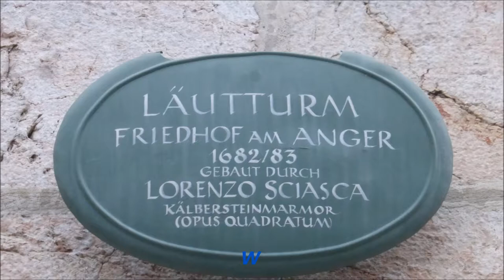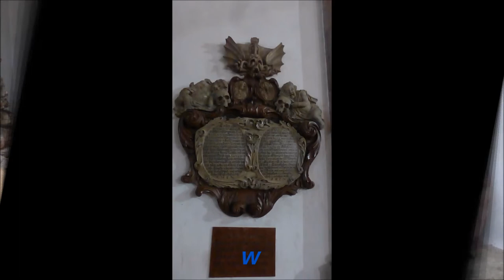Bayern * Berchtesgaden * Wanderung rund um Berchtesgaden * Teil 2 * 21.02.2018